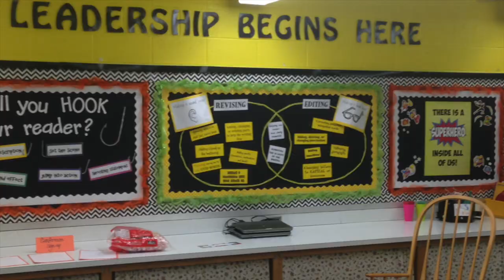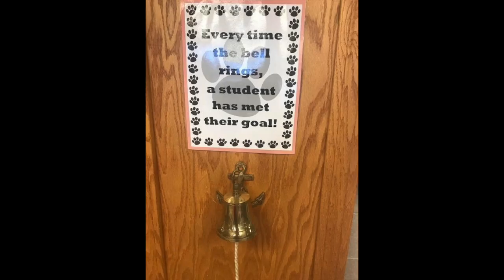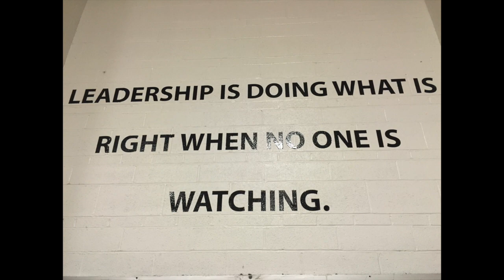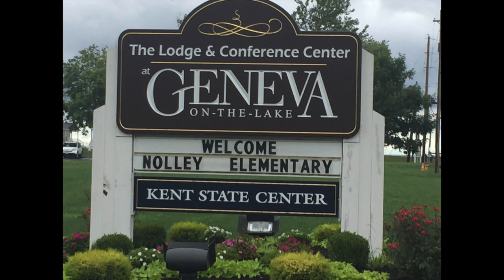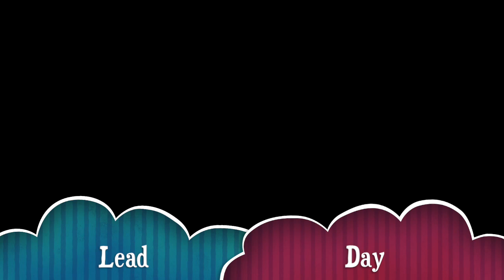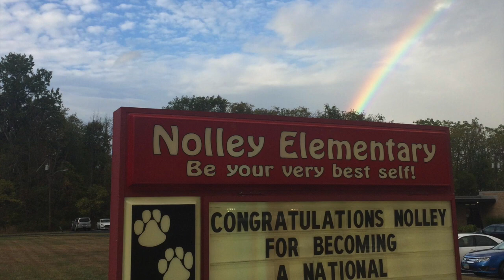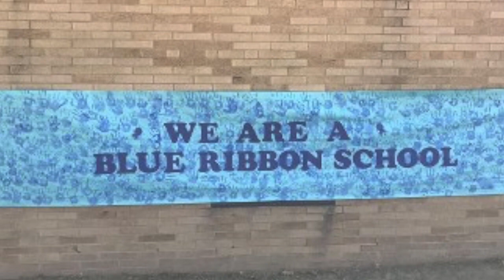Leadership Day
This video is about Leadership Day